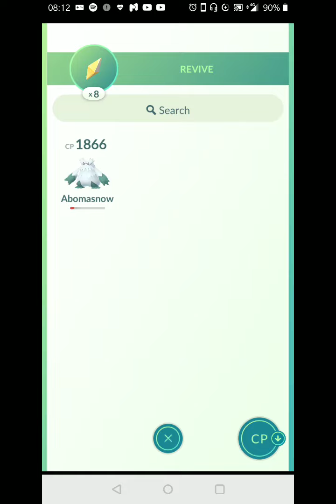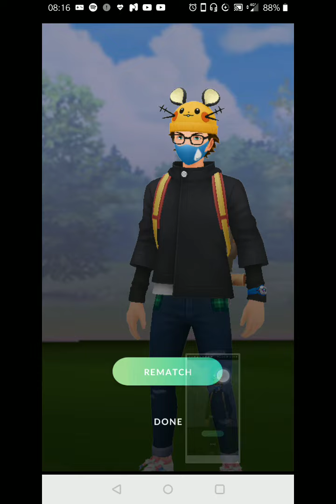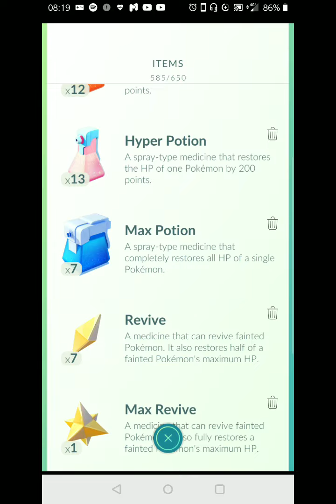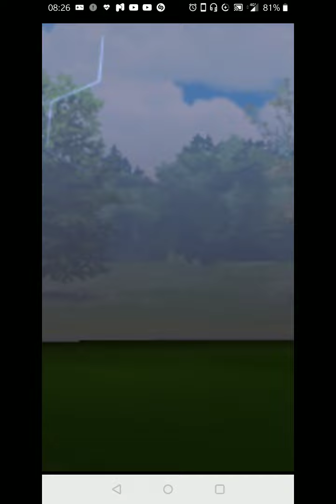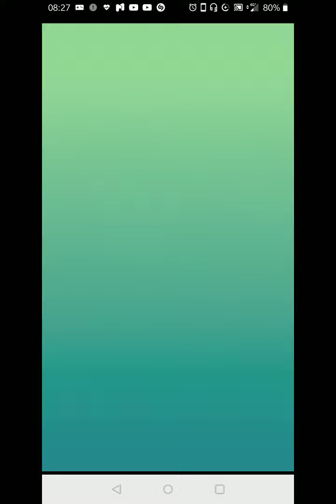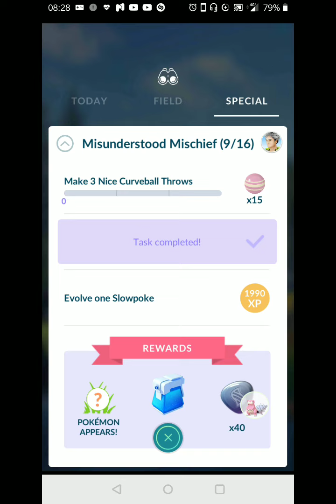Fighting Giovanni - Pokémon Go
Kinda old video 👀. But I remember this being annoying.